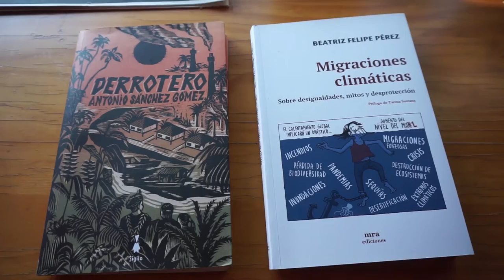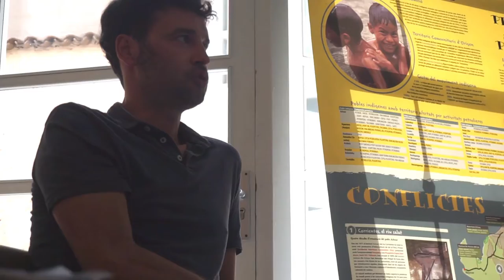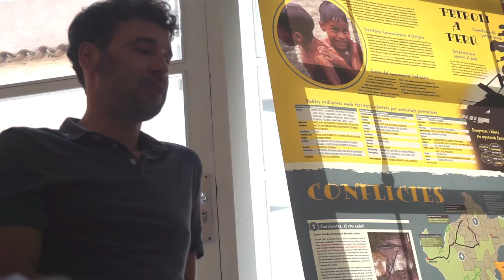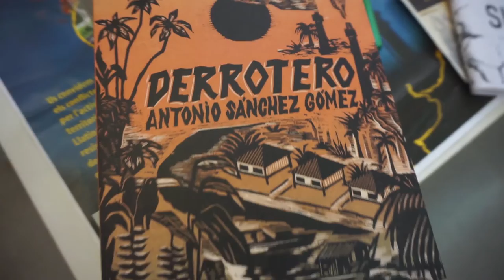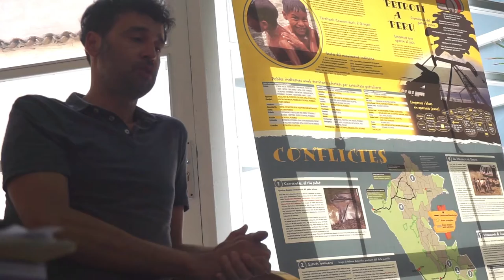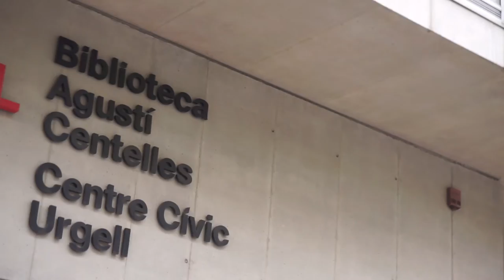Llibres Lliures (8): Presentacions dels llibres Derrrotero i Migraciones Climáticas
LLibresLliures és un programa de cultura escrita a lamosca.tv .
En aquesta entrega us acostem a la presentació de la novela tropical amazònica Derrotero, que el seu autor Antonio Sánchez Gómez va presentar el 16 de juny de 2022 a la Biblioteca del Bruc. Seguidament us presentem el llibre Migraciones Climáticas entrevistant a la seva autora Beatriz Felipe Pérez el dia de la presentació del llibre a la biblioteca Agustí Centelles.